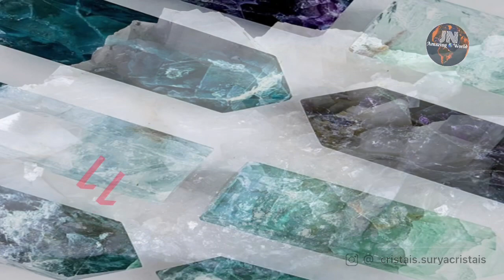The Top 18 Hardest Minerals on Earth | JN AmazingWorld | JN Amazing🌎World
18th - Talc
17th - Graphite
16th - Gypsum
15th - Chlorite
14th - Gold, Copper & Silver
13th - Calcite
12th - Dolomite
11th - Fluorite
10th - Titanite
9th - Turquoise
8th - Chromite
7th - Phyrite
6th - Garnet
5th - Quartz
4th - Zircon
3rd - Topaz
2nd - Corundum
1st - Diamond

image source:

14
Gold

Reference:
King, Hobart M., PhD, RPG.”Mohs Hardness Scale.”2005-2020. Geology. 13 October 2020.